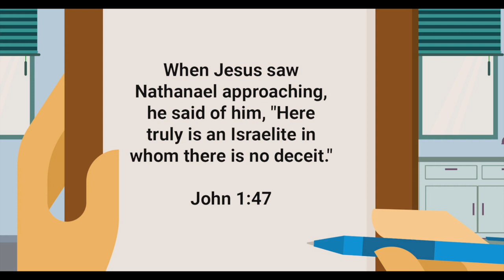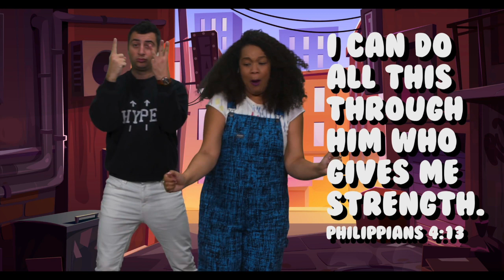What Can I Do? (Elementary) | Week 2 | mKidz at Home